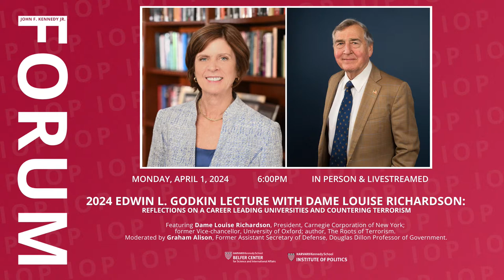Objective Journalism in America: A Conversation with Marty Baron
Join us for a discussion with Marty Baron, the former editor of The Boston Globe (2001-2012), former executive editor of The Washington Post (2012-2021), and subject of the film "Spotlight," winner of the 2015 Academy Award for Best Picture, as he discusses the importance of objective journalism in a democratic society and the role of media in a presidential election.

This conversation will be moderated by Nancy Gibbs, the Lombard Director of the Shorenstein Center, and Edward R. Murrow Professor of the Practice of Press, Politics, and Public Policy.